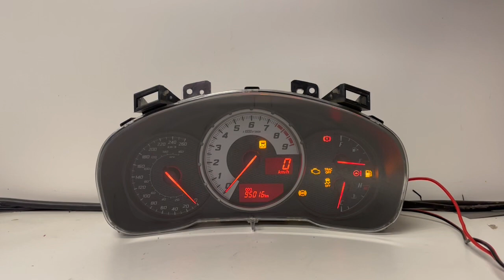2015 SCION FR-S USED DASHBOARD INSTRUMENT CLUSTER TEST